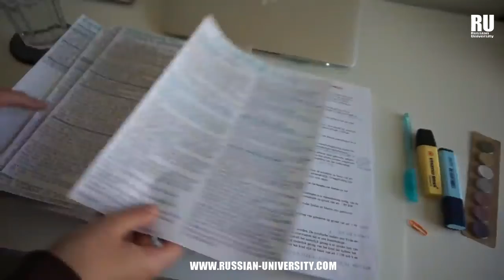TÉCNICAS DE ESTUDIOS PARA LA UNIVERSIDAD CONOCE ALGUNAS| Estudia en Rusia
Cada vez que avancemos en nuestro nivel académico, debemos mejorar las estrategias para obtener buenas notas. Observa este video si te interesa saber sobre estas metodologías.